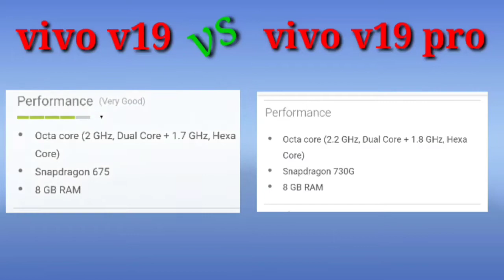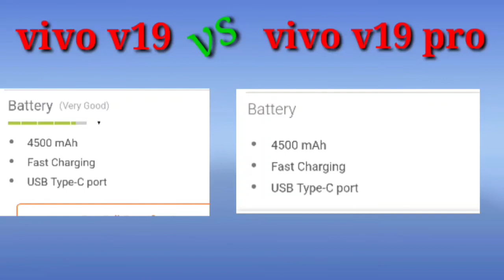Vivo v19 pro vs vivo v19 details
Vivo v19 pro vs  vivo v 19 anter compeyar